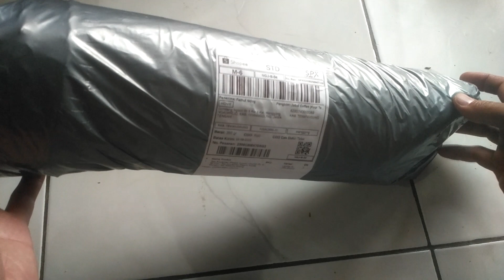Buka paket Tas anyaman plastik jumbo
30x30 cm